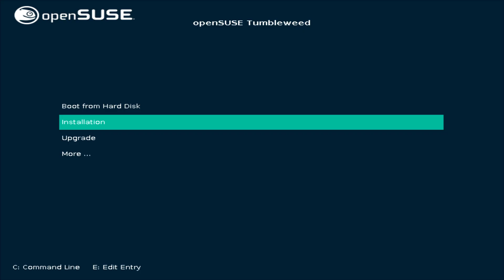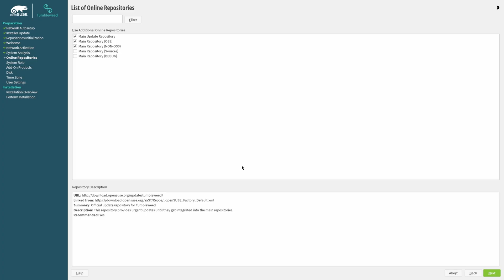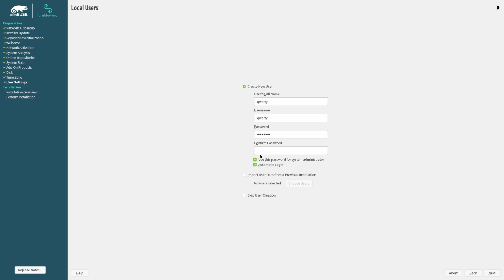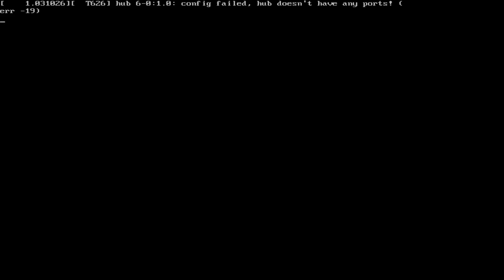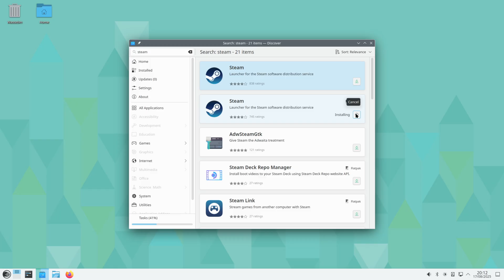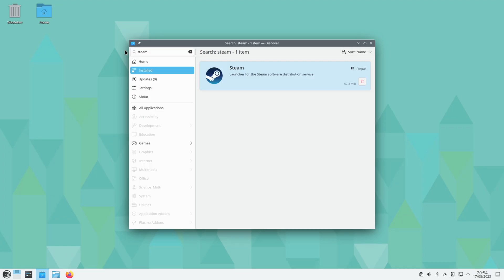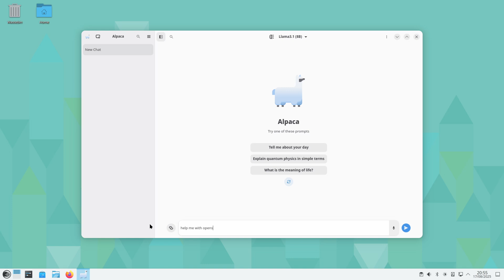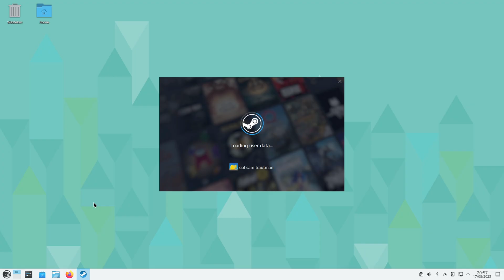Linux Out of the Box – openSUSE Tumbleweed on Ryzen 9 + RX 9060 XT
In this episode of Linux Out of the Box, we dive into openSUSE Tumbleweed — a rolling-release distribution praised for being modern, polished, and developer-friendly. But how does it perform for everyday desktop users, gamers, and creators when installed straight from the ISO on powerful AMD hardware?

This is the line code I mention to get your games working

you have to open console ...sorry

sudo zypper install selinux-policy-targeted-gaming

Test System Specs:
 • Sapphire Pulse RX 9060 XT GPU
 • 32GB RAM
 • 1TB SSD

What’s Being Tested:
 • Fresh install of openSUSE Tumbleweed (Plasma desktop)
 • First boot impressions and package management via Discover
 • Installing and running:
 • LibreOffice for productivity
 • OBS Studio for streaming & capture
 • Steam for gaming with Proton
 • An AI front end (Alpaca) as a local assistant on the desktop
 • Exploring OBS codec support for AMD GPUs

Key Topics Covered:
 • openSUSE’s installer, partitioning, and desktop choices (Plasma, GNOME, XFCE, Server)
 • User experience compared to beginner-friendly distros
 • OBS Studio encoding options (AV1, H.265, H.264) straight after install
 • Installing and running games through Steam + Proton
 • Adding a lightweight AI assistant for everyday Linux use
 • The importance of small setup details that could transform usability for newcomers

Why This Matters:
The Linux Out of the Box series puts popular and lesser-known Linux distributions to the test on the same hardware to see if they’re truly plug-and-play for new users. With its reputation for being “expert-oriented,” openSUSE Tumbleweed is a great test case to see if it can also work for gamers, streamers, and creators without needing deep Linux knowledge.

📌 Who This Is For:
 • Gamers exploring Linux alternatives with Steam + Proton
 • Content creators testing OBS and productivity tools on Linux
 • Windows/macOS switchers curious about openSUSE Tumbleweed
 • Anyone looking for a rolling-release distro with cutting-edge updates

00:00 - intro
00:09 - system specs
00:42 - install
06:03 - INSTALLING SOFTWARE
06:46 - WORD PROCCESSING BENCHMARK
07:29 - AI HELPER
09:27 - OBS TEST
10:20 - STEAM TEST